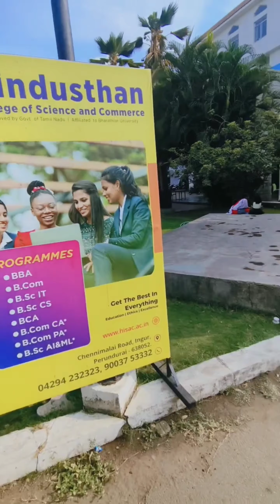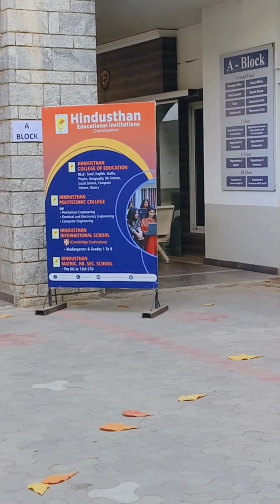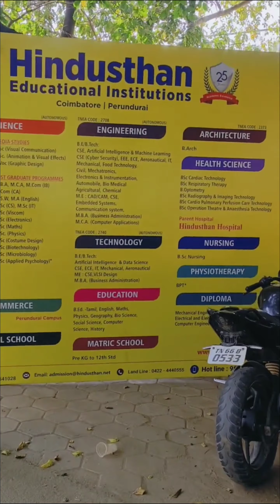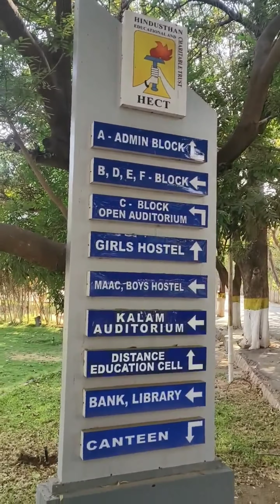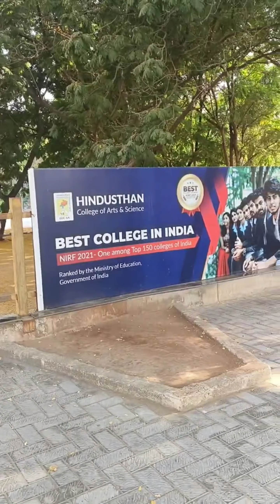HINDUSTAN COLLEGE OF ARTS AND SCIENCE || HICAS || COIMBATORE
Any Queries Text👇🏻

(@/sanas_star_world)

Hindustan, Hindustan College of Arts and Science, Hindustan College, Best colleges in Coimbatore, best colleges, colleges in Coimbatore.